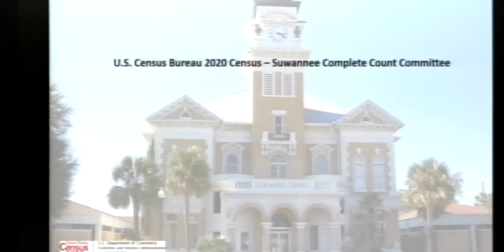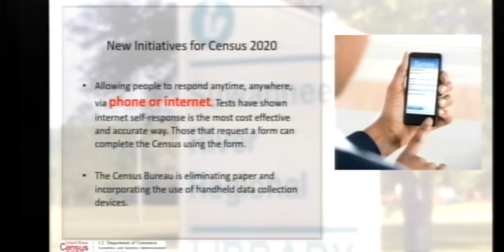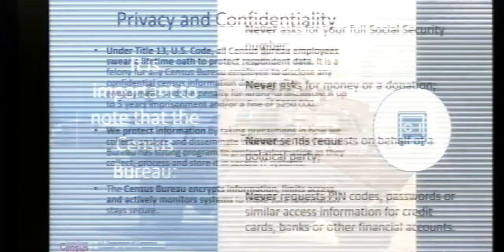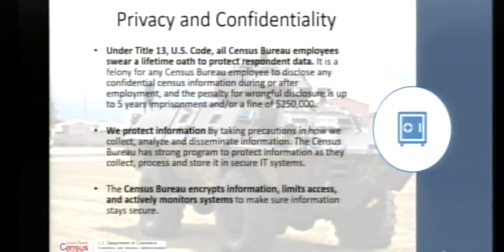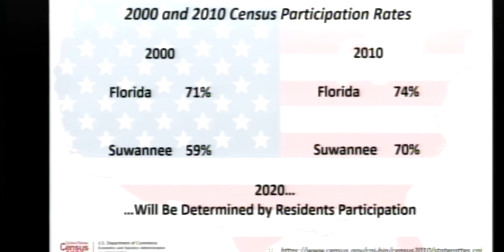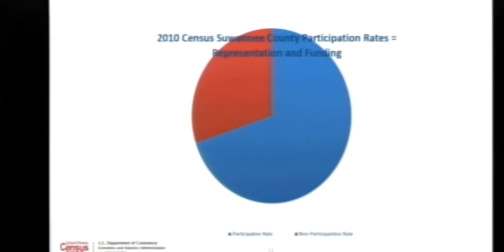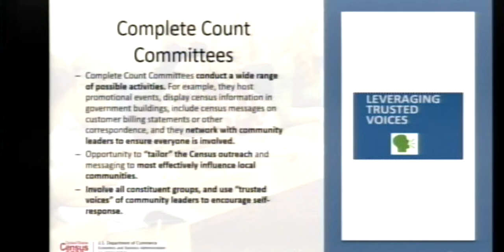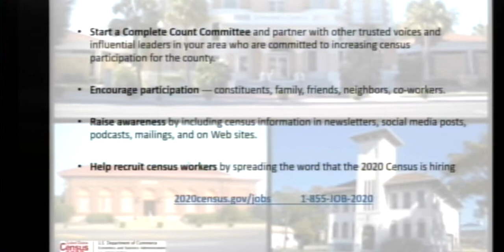August 20, 2019 Suwannee County Board of County Commissioners Regular/Budget Workshop Day 3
08-20-19 August 20, 2019 Suwannee County Board of County Commissioners Regular Board Meeting and Budget Workshop Day 3